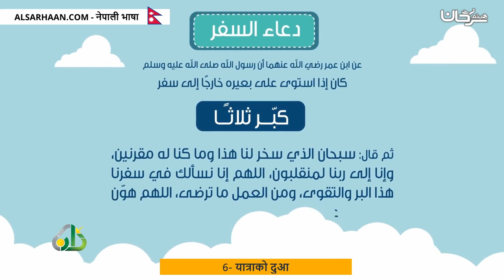6 यात्राको दुआ